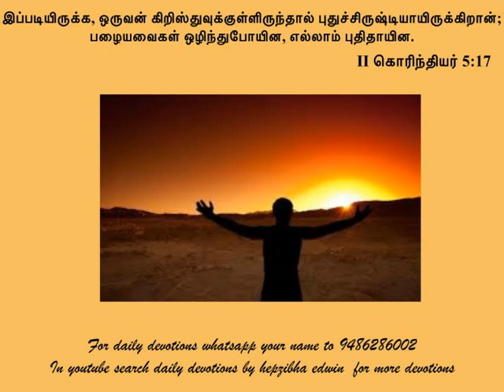Daily devotional by hepzibha edwin